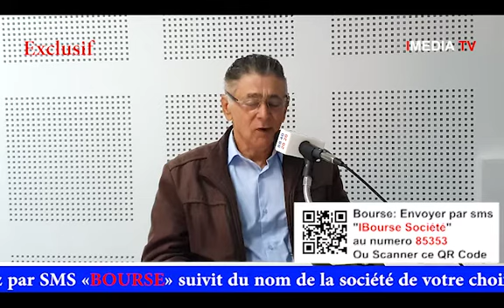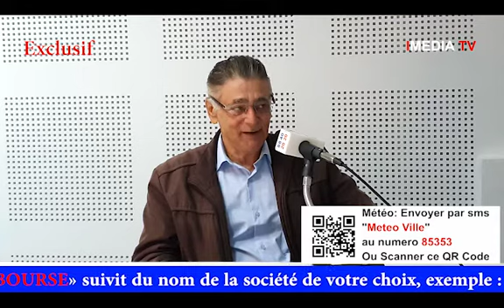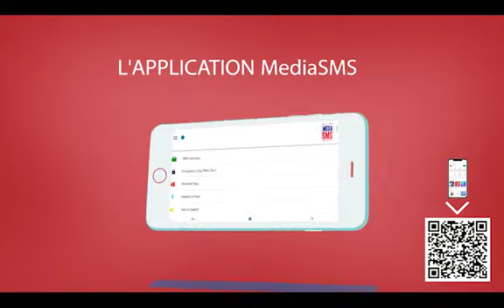Interview Ibrahim Rfaai Partie 1